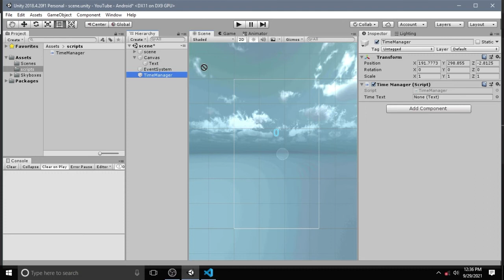How to make Timer in unity